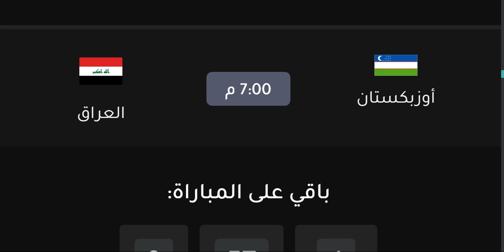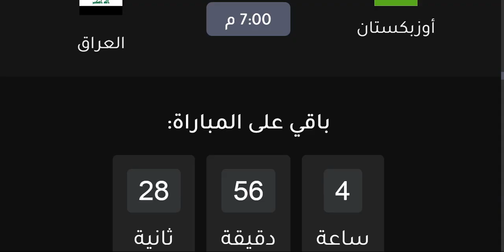موعد مباراة العراق و اوزبكستان القادمة والقنوات الناقلة والمعلق - موعد مباراة اوزبكستان و العراق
موعد مباراة العراق واوزبكستان القادمة والقنوات الناقلة والمعلق - موعد مباراة اوزبكستان والعراق
موعد مباراة العراق واوزبكستان القادمة والقنوات الناقلة والمعلق في كاس اسيا تحت 23 سنة 2022 ربع النهائي - موعد مباراة اوزبكستان والعراق القادمة
موعد مباراة العراق واوزبكستان القادمة والقنوات الناقلة والمعلق - موعد مباراة العراق اليوم - موعد مباراة اوزبكستان اليوم - موعد مباراة العراق القادمة - موعد مباراة اوزبكستان القادمة
موعد مباراة العراق القادمة - موعد مباراة اوزبكستان القادمة - موعد مباراة العراق اليوم - موعد مباراة اوزبكستان اليوم

موعد مباراة العراق وأوزبكستان اليوم في ربع النهائي كأس آسيا التوقيت والقنوات الناقلة وتفاصيل مباراة
توقيت مباراة العراق وأوغندا.
موعد مباراة العراق والإمارات/تصفيات كأس العالم 2022. موعد مباراة العراق وأوزبكستان اليوم القادمة مواعيد مباريات منتخب العراق القادمة في تصفيات كأس العالم 2022.
موعد مباراة منتخب العراق القادمة.
موعد مباراة العراق و أوزبكستان الأولمبي في ربع نهائي كأس اسيا تحت 23 سنة 2022 و القنوات الناقلة
موعد مباراة العراق واوزبكستان في ربع نهائي كأس آسيا تحت 23 سنة
موعد مباراة العراق الاولمبي,
موعد مباراة العراق الاولمبي اليوم,
موعد مباراة العراق الاولمبي واوزبكستان في ربع نهائي كأس آسيا تحت 23 سنة,